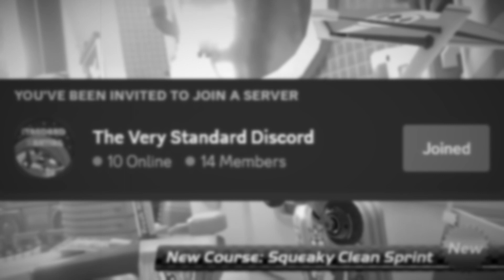The Standard Karting Discord Trailer